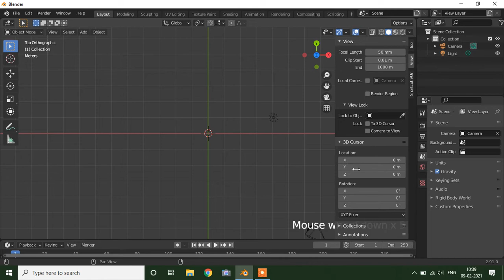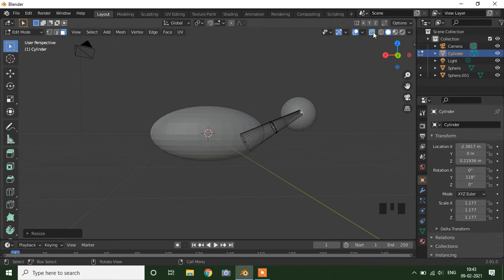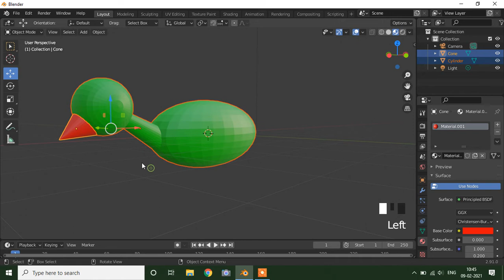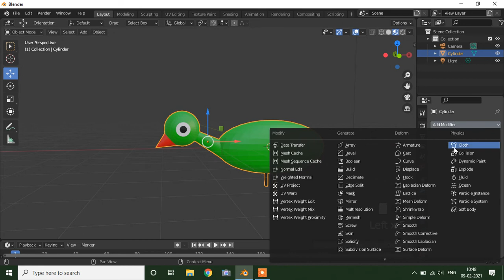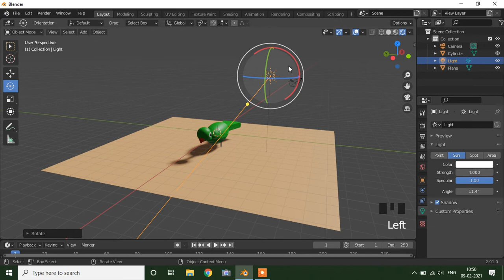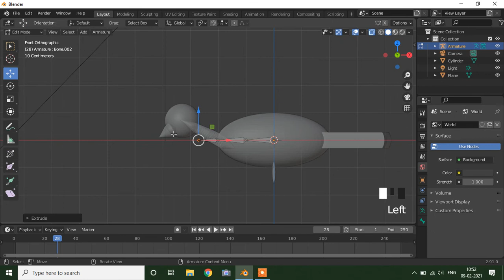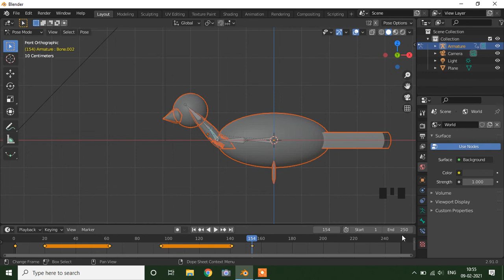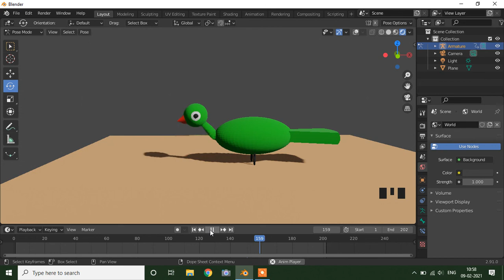modeling parrot in blender tutorial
modeling parrot in blender